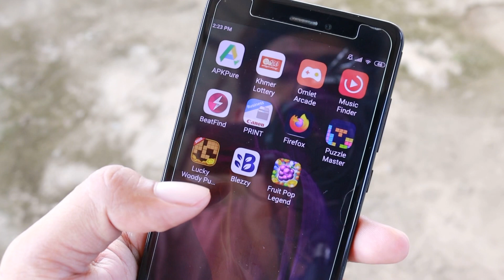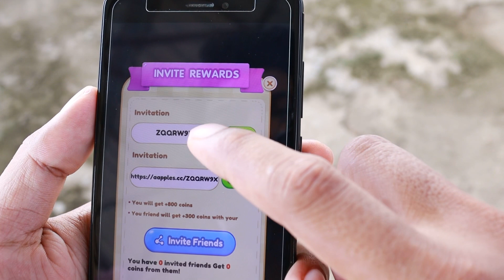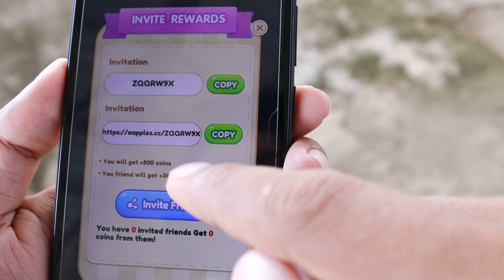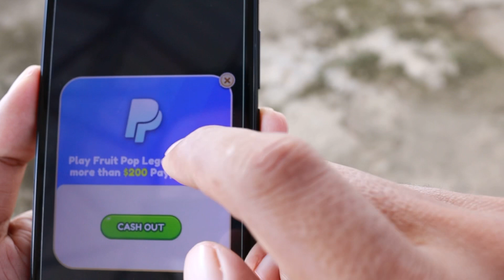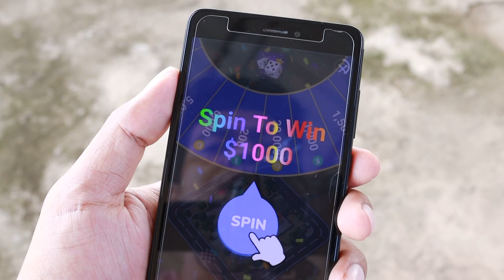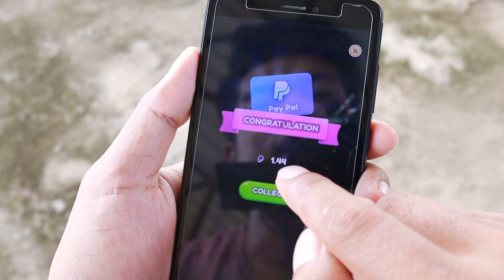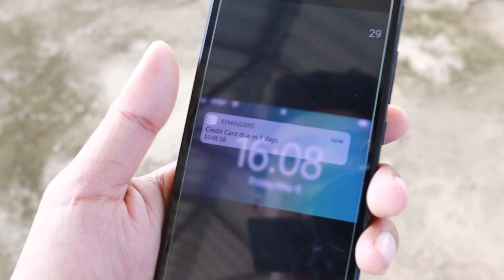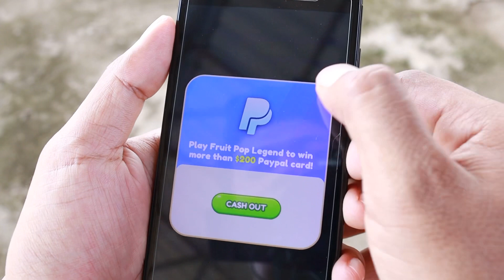រកលុយតាមទូរស័ព្ទ ដក់លុយពី 5$ ទៅ 200$